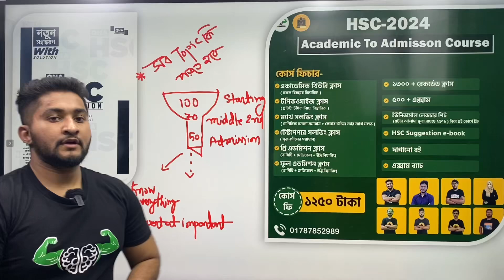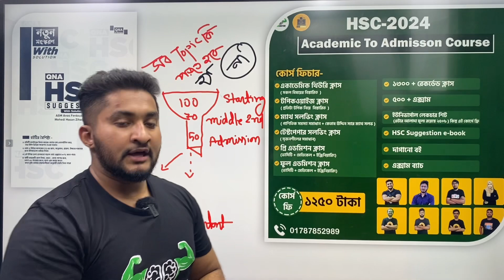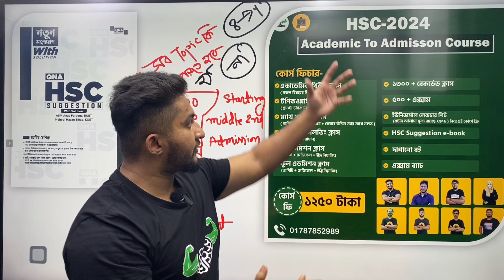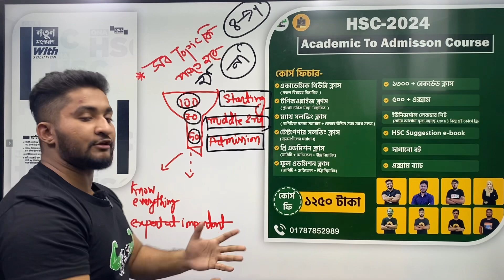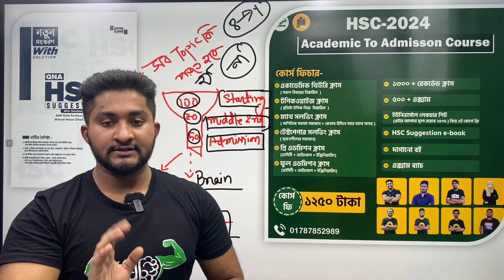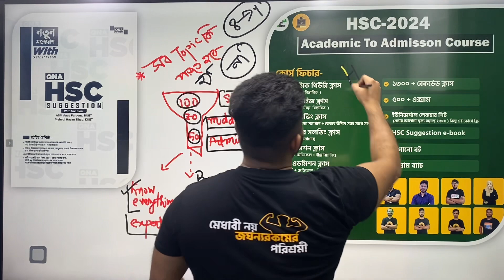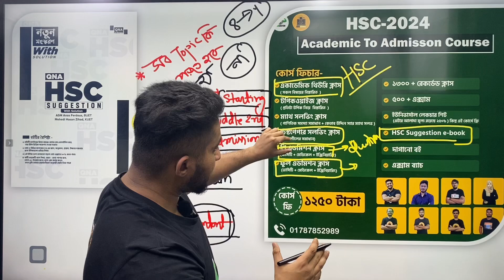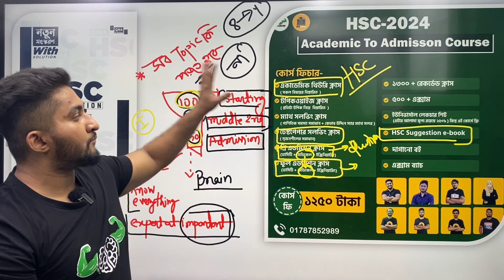HSC তে সব সাবজেক্টের সব টপিক কি পড়তে হবে?! HSC 24 BATCH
😳 ১ কোর্সেই পুরা এইচএসসি লাইফ পার? সকল বিষয়ের একাডেমিক থেকে এডমিশন প্রস্তুতি ১২৫০ টাকায়।

⭕ কোর্সে এনরোল করতে ভিজিট করো-

🖤The Best Suggestion For HSC- QNA HSC Suggestion | 75%+ Common Guaranteed 🔥